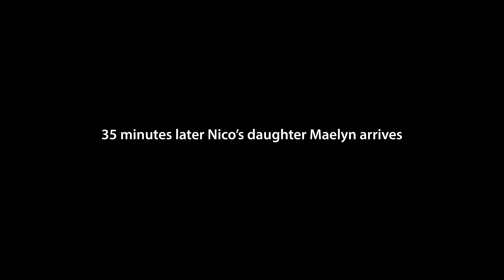Seattle Stories - Nico, Connecting With The Past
If there's one video we could share with the world, this is the one. Please watch until the end, we promise it's worth it!

On our third day out capturing Seattle Stories in the dead of winter back in February 2023, we crossed paths with Nico, he's brilliant. Little did we know it would be our last encounter until just last week. Fast forward to the present, and we find ourselves unexpectedly receiving messages via Instagram chat from one of Nico's daughters and a brother. Our heart sank as we realized we couldn't provide them with much information other than the promise that if we ever saw him again, we would pass along their message and contact details.

This story then took a twist we were not expecting, and a road that we had to follow.

This twist made me realize the profound impact of connecting people and how it aligns with our personal mission. It reaffirmed the importance of the work we aim to do – bridging gaps and forging meaningful connections. However, we also recognize that we can't continue this mission without financial support.

If this story effects you like it does us, we humbly ask that you consider contributing if you are able. Your support will enable us to continue the work of bringing stories and people together, making a positive impact on lives and communities. Thank you for being a part of this journey with us.

Support Seattle Stories happens because of the support of viewers like you. Every person who participates receives compensation and every video takes hours of filming and editing.